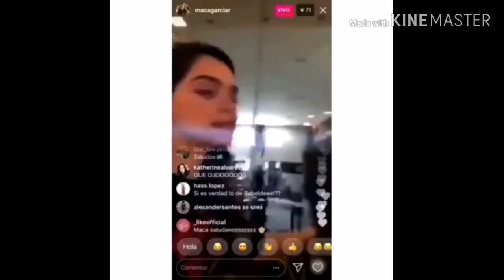Clachu❣️😍 ~ Dime por qué mi amor💘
Machu y Claudio❤️
Maca y Santi💕